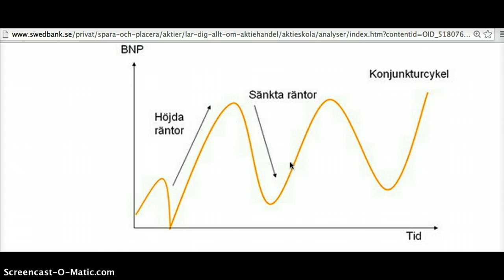Ekonomiska konjunkturer och ränta (21)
Ekonomiska konjunkturer: lågkonjunktur, tillväxt, högkonjunktur, recession och lågkonjunktur. Höj räntan när ekonomin är på väg in i en högkonjunktur, sänk räntan under en recession och under en depression.